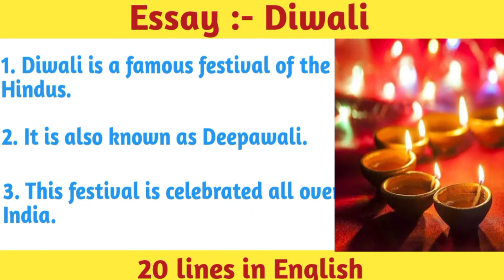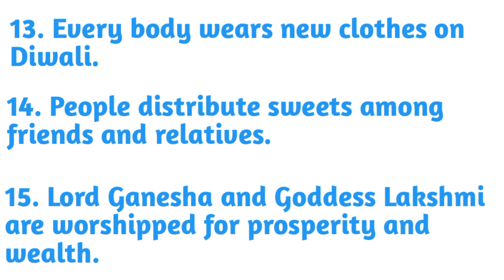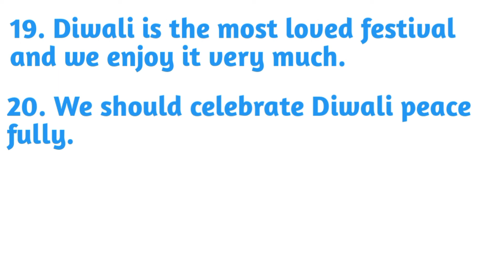Essay on Diwali 20 lines in English/ write Essay on Dipawali